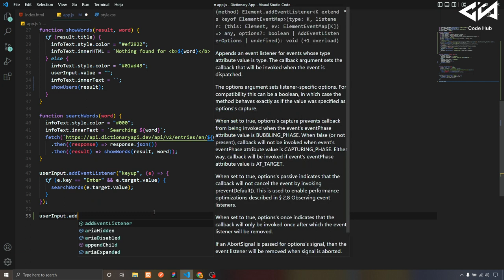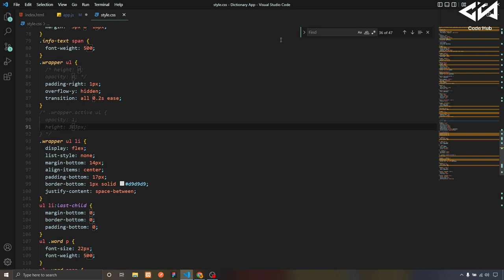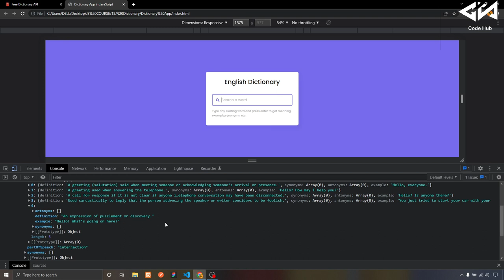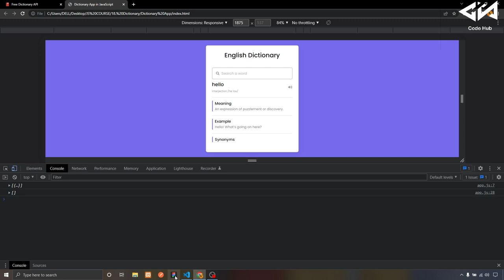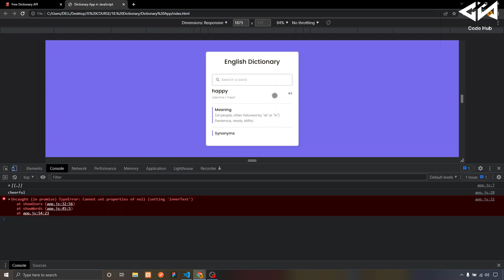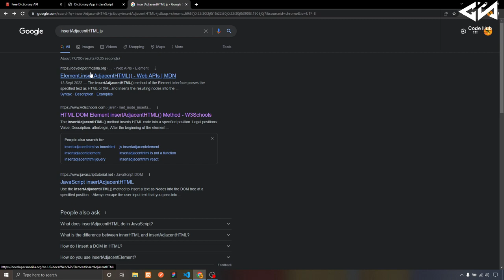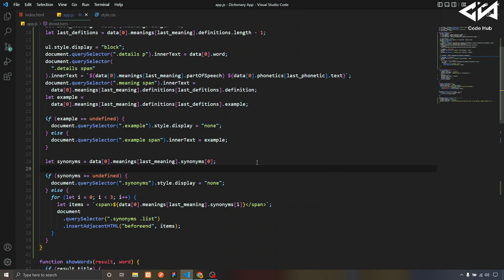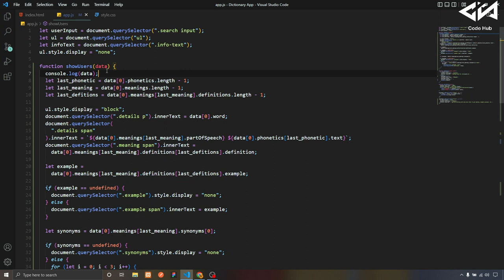Project Part - 5